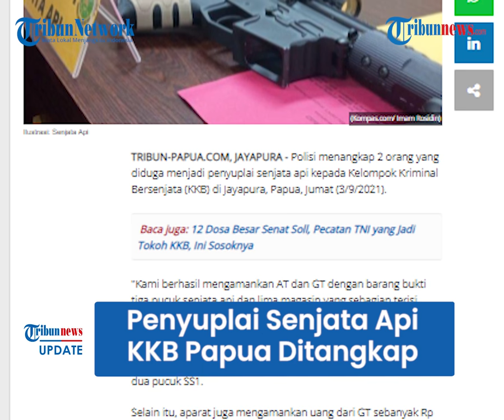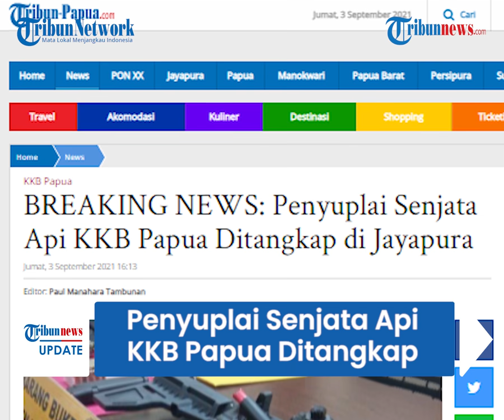2 Orang Penyuplai Senjata Api KKB Ditangkap Polda Papua di Jayapura, Sepucuk M-16 dan 2 SS1 Disita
TRIBUN-VIDEO.COM - Tim gabungan Kepolisian Daerah Papua menangkap dua orang yang diduga penyuplai senjata dan amunisi untuk kelompok kriminal bersenjata (KKB) di dua lokasi di Kabupaten Jayapura.

Mereka ditangkap pada hari ini, Jumat (3/9/2021).

Inisial kedua pelaku yang ditangkap aparat adalah GT dan AT.